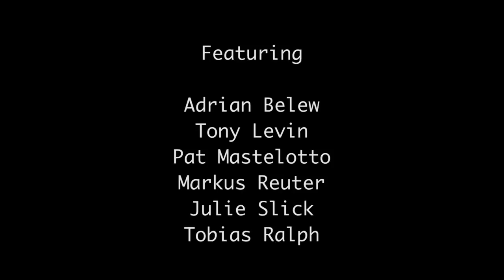Markus Reuter Opening Soundscape - The Crimson ProjeCKt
Opening soundscape by Markus Reuter from the 2014 Crimson ProjeCKt Bearsville Theater concert 2014.  Opening features Pat Mastelotto & Tobias Ralph.

The Crimson ProjeCKt features Adrian Belew, Tony Levin, Pat Mastelotto, Julie Slick, Tobias Ralph & Markus Reuter